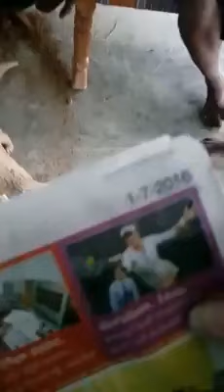షాక్ ఇస్తున్న షార్ట్ జంతువు | ఒంటినిండా కరెంట్ నింపుకున్న విచిత్ర జీవి | Movie Frames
షాక్ ఇస్తున్న షార్ట్ జంతువు ఒంటినిండా కరెంట్ నింపుకున్న విచిత్ర జీవి MovieFrames.